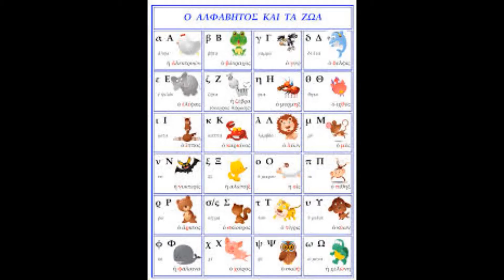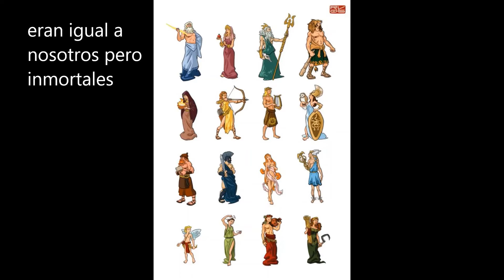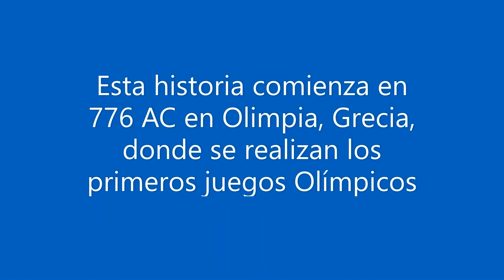Tema de hoy La Grecia Antigua (aporte de Alonso Portilla)